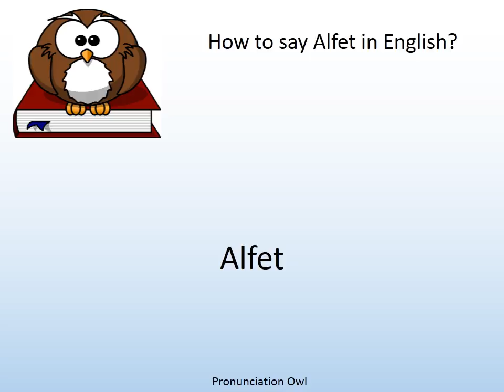How to say Alfet in English? - Pronunciation Owl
How to say Alfet in English? Learn the pronunciation of Alfet!